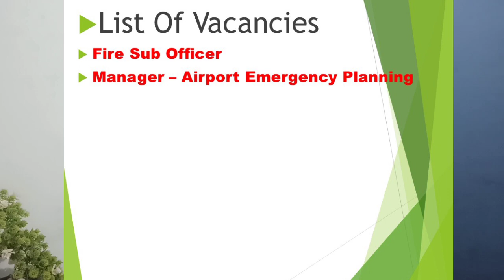Ras Al Khaimah Airport Jobs In UAE 2020